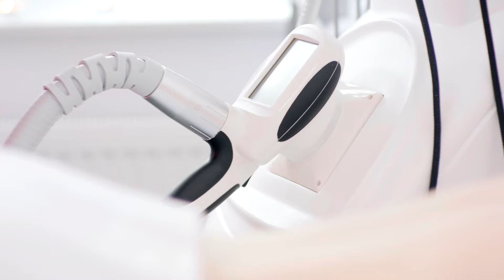Zabiegi Wyszczuplające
Zabiegi z użyciem lipolasera , fal radiowych, liposukcji ultradźwiękowej